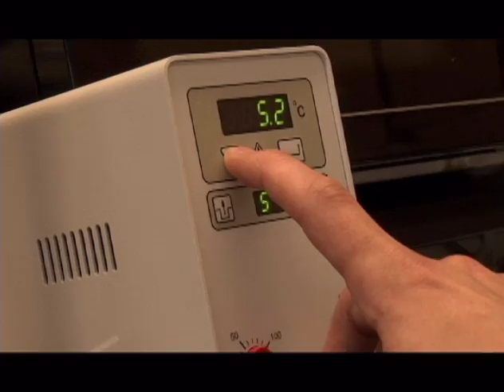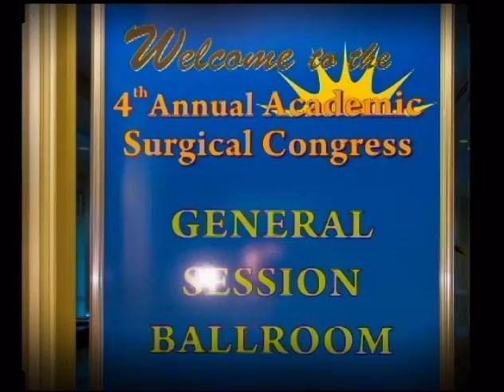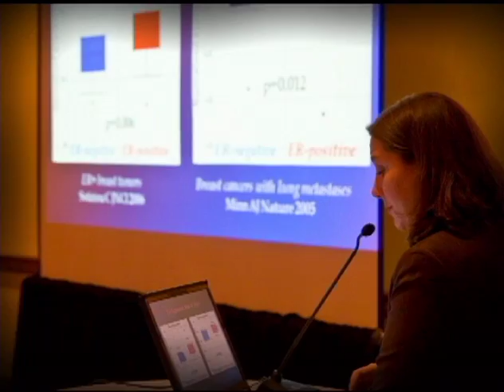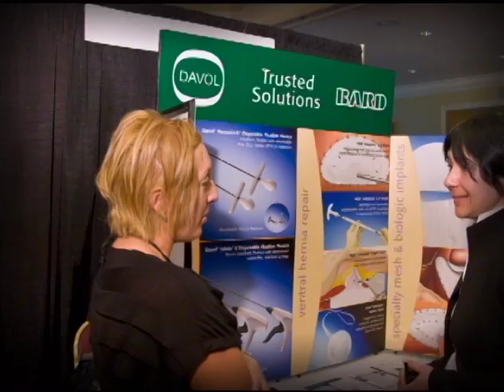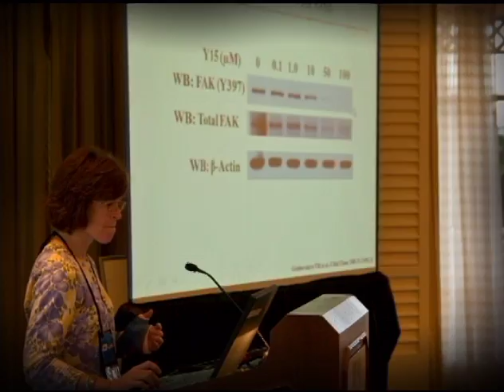Redefining Surgery:ACADEMICS and RESEARCH